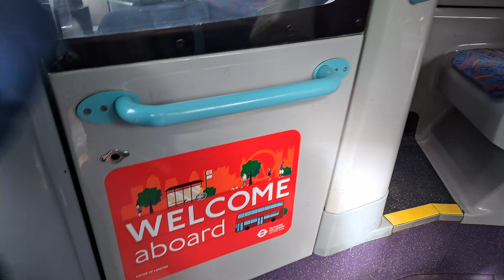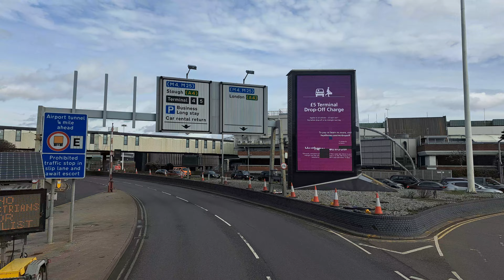Metroline West Route U3 to Uxbridge, Belmont Road | ADL Enviro400, SN09CFY TE1743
Here is TE1743 getting an absolute ragging on the U3 from Heathrow Central all the way to Uxbridge. I am surprised that we were never asked to regulate once but I guess it might be due to this TE being in limp mode and it needing any form of ragging to properly get going.

Bus details:
Operator: Metroline West
Registration: SN09 CFY
Fleetcode: TE1743
Bus Type: ADL Enviro400
Gearbox: ZF Ecomat 5-Speed
Livery: London Red
Branding: None
Name: None
New to First Centrewest in May 2009 as DN33603.

Route U3: Heathrow Central Bus Station Bus • Harmondsworth • West Drayton • Hillingdon Hospital • Uxbridge